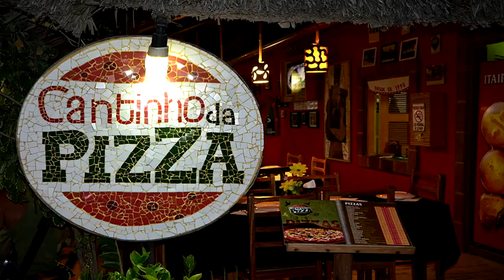Cantinho da Pizza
Cantinho da Pizza em Jericoacoara